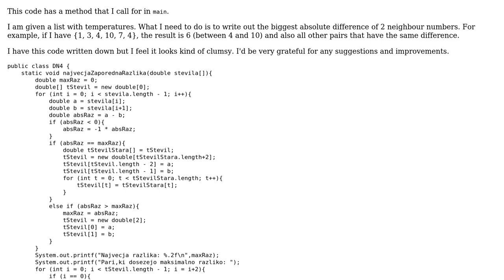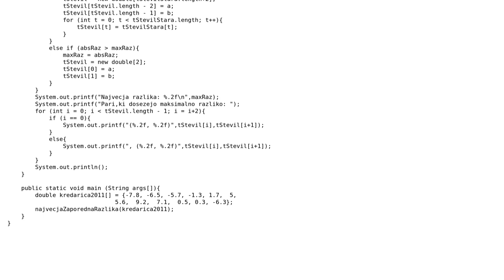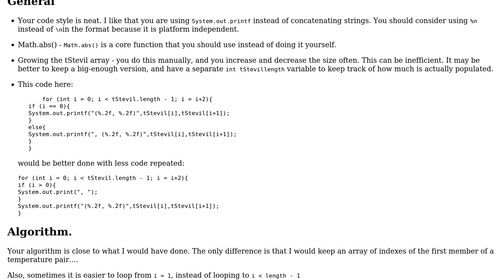Working with list in Java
With thanks & praise to God, and with thanks to the many people who have made this project possible! | Content (except music & images) licensed under CC BY-SA | Music | Images & others | With thanks to user user2956514 user rolfl user Jamal and the Stack Exchange Network Trademarks are property of their respective owners. You are responsible for your own actions.